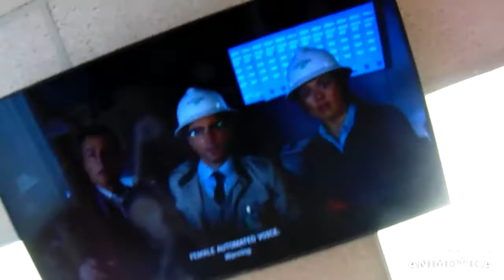My wisdom tooth removal*IT WAS PAINFUL*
Me and my brother got our wisdom teeth removed and it was painful. Stay safe everyone and be thankful for what you have and if you want to accomplish something, do hard work and dedication you will reach that accomplishment. More videos coming soon ill try my best with lit videos I hope everyone enjoyed this video please subscribe and like this video up and share the video with friends and family. UNTIL NEXT TIME X-WOLF GOES WITH THE FLOW.